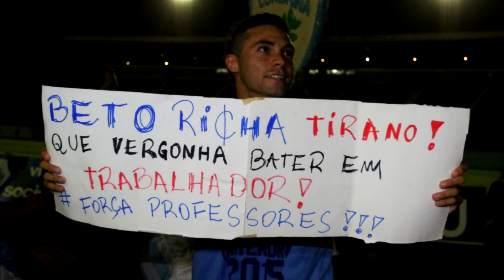Aula 06 - 29 de Abril de 2015: Professores do Paraná em Luta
Apesar de o atual governador desqualificar a nossa luta denominando-nos de "black blocs", "baderneiros", ou ainda "sindicalistas partidários", reiteramos que a categoria professores é mui diversa composta por cidadãos de várias idades, crenças e ideologias e/ou partidos cuja luta pela educação pública de qualidade é verve comum.